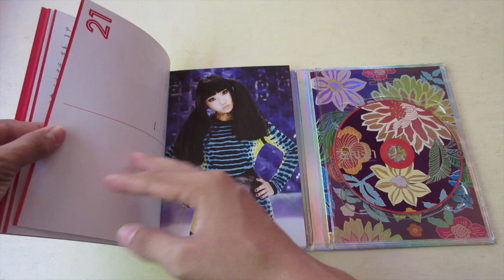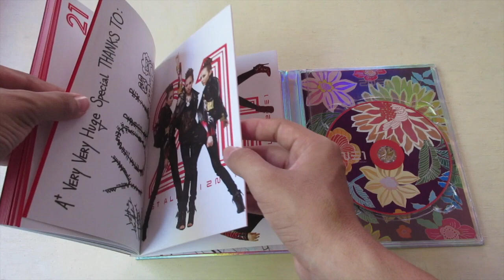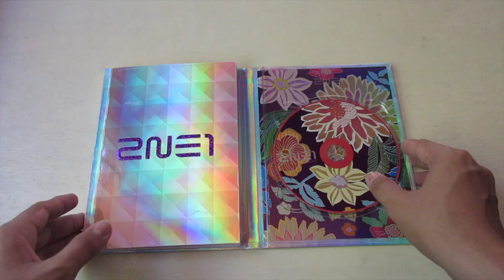2NE1 투애니원 1st Korean Studio Album To Anyone - Unboxing CD en Español